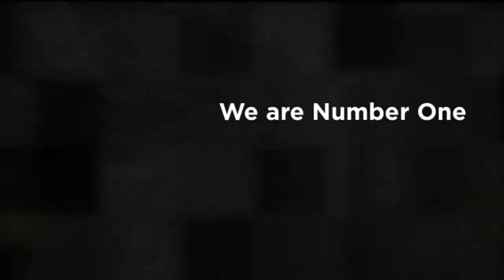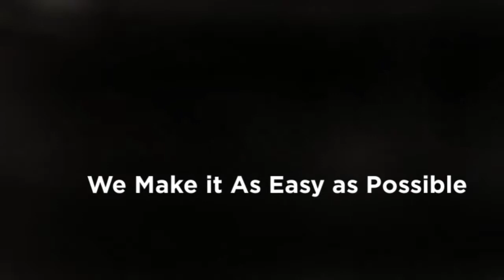Potstore Home 2017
Primero Pots - Quality Planters and Furniture UK